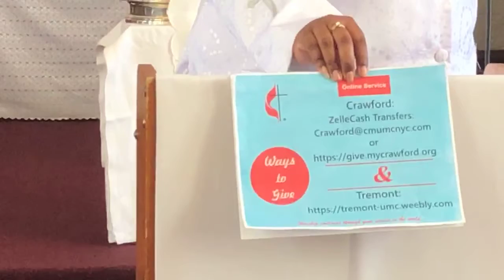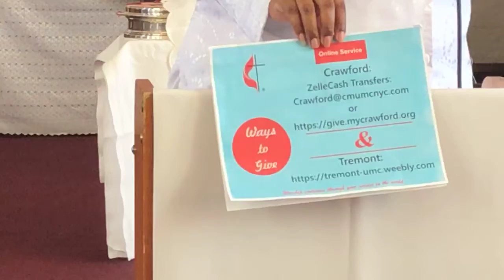"The Invitation To Rest"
Crawford Memorial & Tremont United Methodist Church Sermon & Prayers from Sunday 7/5/2020

This week's scripture lesson is taken from Matthew 11:25-30